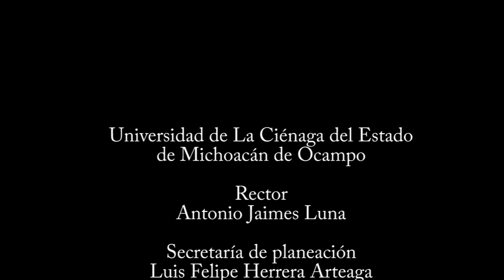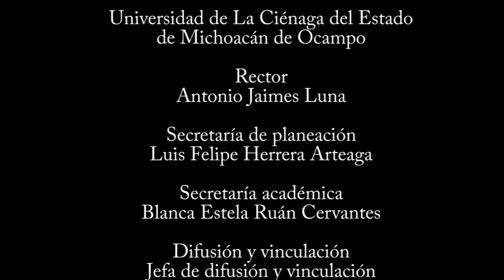Reportaje visita a Tiquicheo